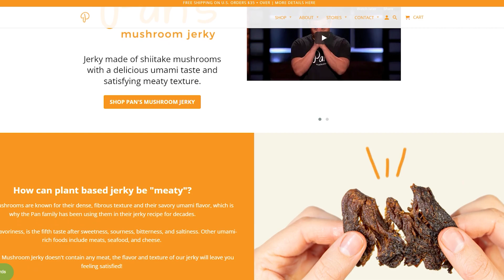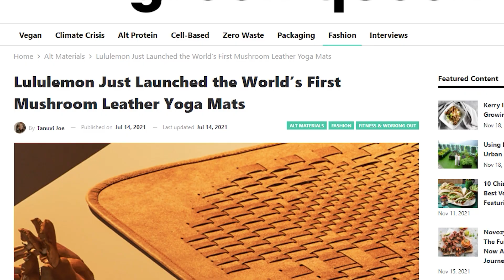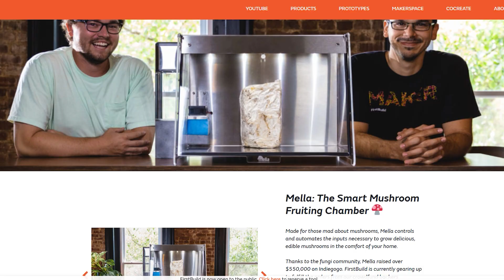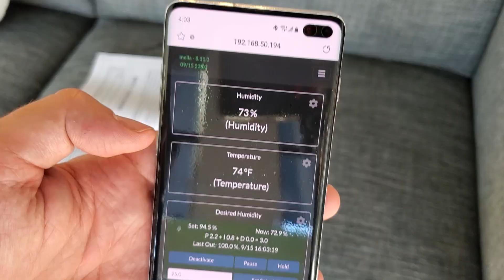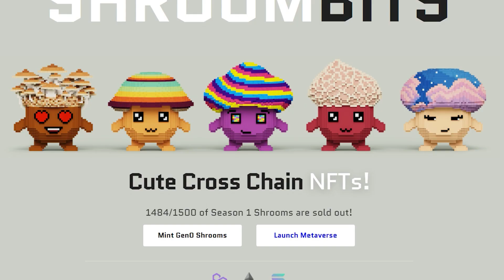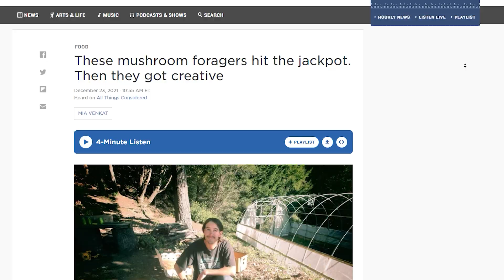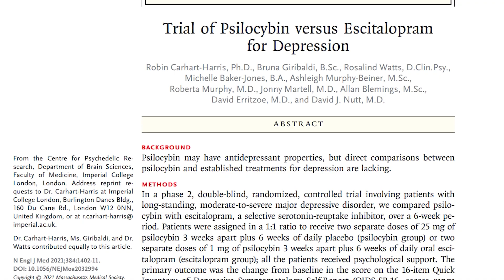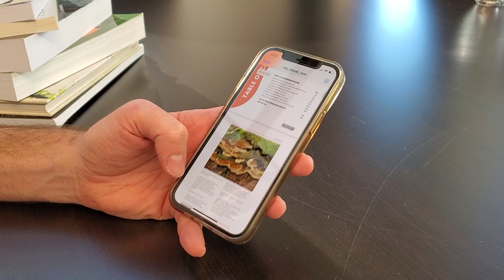Was 2021 The Year of The Mushroom?!?! Here’s Everything You Missed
For many (most) of us, 2021 has been a wild ride.  In this video we’re going to cover some of the most interesting things that took place in the Mycoverse in 2021 - from emerging mushroom technology that enables sustainable packaging, to psilocybin use studies for mental health, there are some gems that captured the hearts and imaginations of all of us here at FreshCap.

Chapters:
0:00 Introduction
0:29 Mushroom Technology
0:43 Meat Substitutes
1:23 Mycelium Leather (Mylo)
2:27 Mushrooms as Construction Materials
3:13 World Record Breaking Reishi Boat
4:40 Home Grown Mushrooms: The Mella
5:27 Fantastic Fungi Film
6:08 Non-FUNGIble Tokens (Mushroom NFT's)
6:51 Mushroom Foraging Grows in Popularity over 2021
7:45 Medicinal Mushrooms
8:30 Magic Mushrooms for Treating Mental Health
10:32 Free E-Book!!

🎉 The FreshCap team is launching our enormous mushroom E-Book!! Get yours for FREE by signing up here: